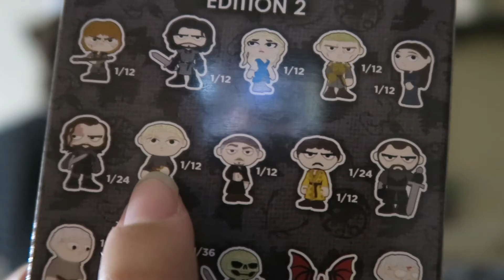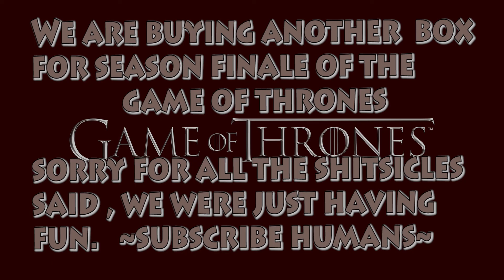GAME OF THRONES MYSTERY MINI SERIES 2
GAME OF THRONES MYSTERY MINI SERIES 2:( what I found online)

2015 Funko Game of Thrones Mystery Minis Series 2 offers 17 more small figures for the popular line. Each comes packaged in a blind box format so the character you get is a secret until it's opened. A staggered rarity adds a sense of collectibility to the product.

Game of Thrones has a large cast of characters, the lineup goes deeper into fan favorites and secondary characters. Sure, there is Daenerys Targaryen, Jon Snow, Jamie Lannister and Tyrion Lannister, but the second set of Mystery Minis also has Hodor, Grey Worm and Petyr Baelish. And, of course, dragons.

2015 Funko Game of Thrones Mystery Minis Series 2

The collectible figures range in rarity from 1:12 boxes to 1:72 boxes. Warg Hodor and a metallic Drogon variant are the rarest in the release.

Hot Topic has three exclusives: Jamie Lannister with the Oath Keeper sword, a glow-in-the-dark Wight and Rhaegal.

Each of the Mystery Mini figures are about 2.5 inches tall.

2015 Funko Game of Thrones Mystery Minis Series 2 Checklist
Brienne of Tarth 1:12
Daenerys Targaryen 1:12
Drogon 1:24
Metallic Drogon 1:72
Grey Worm 1:24
Hodor 1:12
Warg Hodor 1:72
Jamie Lannister 1:12
Jamie Lannister with sword - 1:12 Hot Topic
Jon Snow 1:12The Mountain 1:24
Oberyn Martell 1:12
Petyr Baelish 1:12
Rhaegal - 1:36 Hot Topic
Sandor Clegane 1:24
Sansa Stark 1:12
Tyrion Lannister 1:12
Viserion 1:36
Wight 1:36
Glow-in-the-Dark Wight - 1:72 Hot Topic